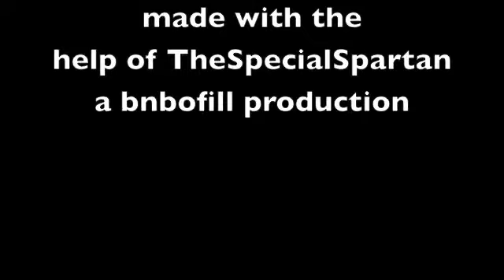Soccer saves and shots on a tramp pt.1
Me and @TheSpecialSpartan play some soccer